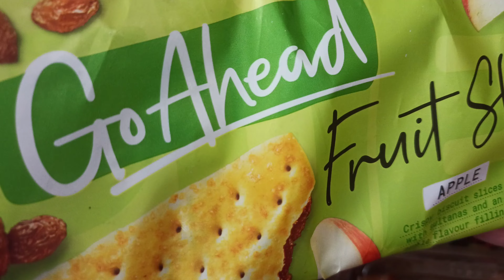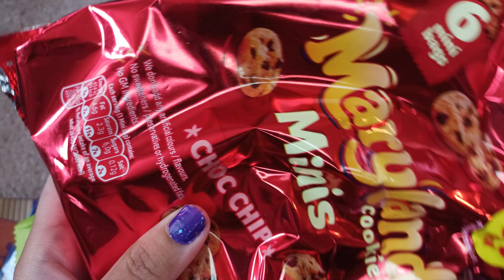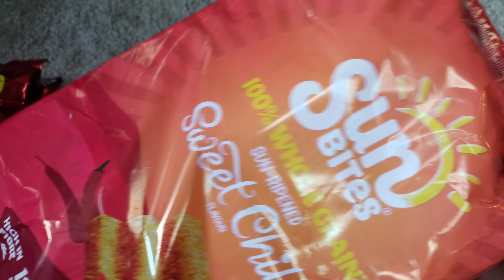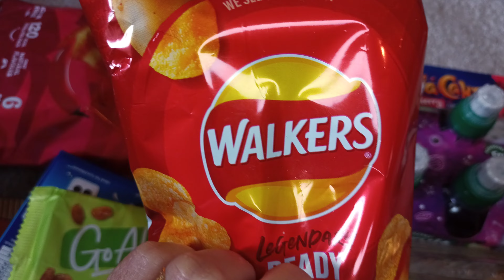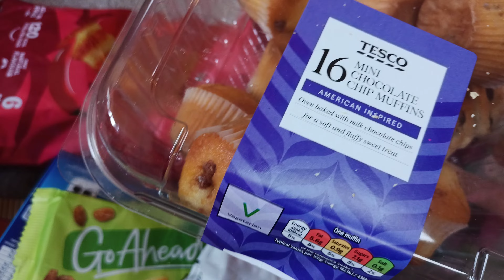unpacking candies chips Cadbury creme biscuits Oreo cupcakes chips biscuits energy bar#snackopening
unpacking candies chips Cadbury creme biscuits Oreo cupcakes chips biscuits energy bar#snackopeningUnpacking candies chips Cadbury creme biscuitscadburycadbury creme egg cadbury dairy milk lots of candieslots of candies splash oreo oreos cadbury creme eggs cadbury chocolate